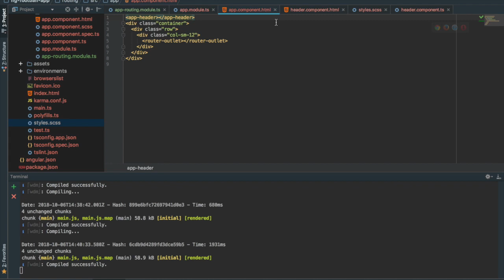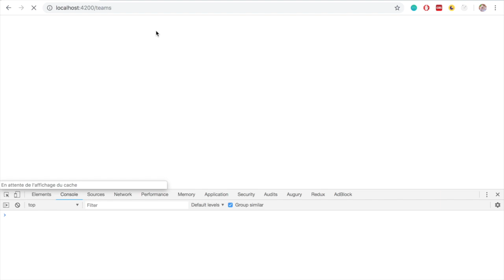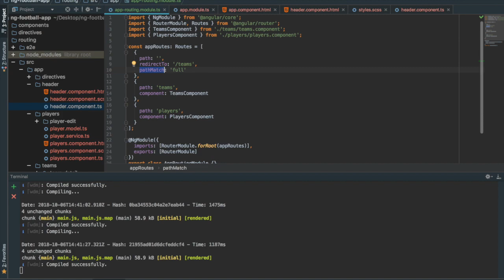8- 20- Routing - Ajouter la navigation (routerLink) & marquer les routes actives (routerLinkActive)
Code source de la partie "routing" (de la vidéo 8- 19 jusqu'à la partie 8- 25)